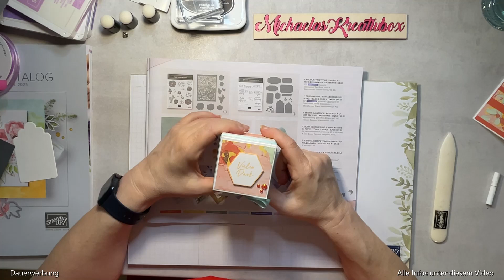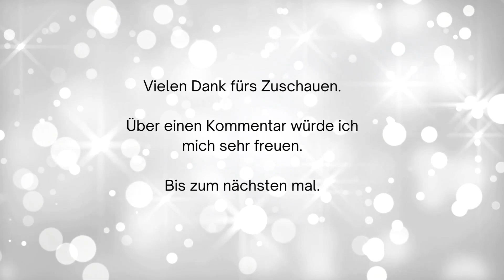1 Produkt, 4 Ideen, heute Künstlerisch Floral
Dauerwerbung. Alle Produkte wurden von mir gekauft und bezahlt.

Heute in der Reihe: Künstlerisch Floral. Die verwendeten Maße und Materialien findet Ihr am Ende der Infobox.
Alle Produkte, die Ihr in diesem Video seht, könnt Ihr über mich bestellen.

Gastgebercode gültig bis Ende Januar          FNTTCNNV
Dieser ist gültig bis 200,-. Bei Bestellungen über 200,00 € lässt Du den Gastgebercode weg, denn sonst bekommst Du keine Shoppingvorteile

Darf ich „Dich“ auch bald in meinem Team begrüßen? Ich würde mich sehr darüber freuen.

Maße Box:
Unterer Teil: 18 x 18 rundherum bei 6 cm falzen. Klebeflächen einschneiden
Deckel 11,7 x 11,7 rundherum bei 2,7 cm falzen.

Maße Karte 1:
Grundkarte 14,85 x 21 cm, falzen bei 10,5
Aufleger Calypso 14,4 x 10,5 cm
DSP: 5 Streifen aus den Resten in unterschiedlicher Breite

Maße Karte 2:
Aufleger weiß etwas kleiner als das ausgestanzte Teil

Maße Karte 3:
Aufleger 14,4 x 10,1 cm

Verwendete Materialien:
Papierschneider: 152392
Große Stanzmaschine: 149653
Kleine Stanzmaschine: 150673
Dimensionals: 104430
Mehrzweck-Flüssigkleber Tombow: 154974
Schwämmchen: 133773

Stempelkissen:
Memento: 132708
Amethyst 147099
Farngrün 147104
Heideblüte 147103
Fresienlila 155611
Papaya 155670

Farbkarton:
Grundweiss: 159228
Schiefergrau. 131291
Anthrazitgrau 121689
Calypso 124392
Fresienlila 155614

Produktreihen-Kollektion Künstlerisch Floral 160433
Daraus verwendet:
Produktpaket Two Tone Flora 160414
Produktpaket Etwas Besonderes 160427
Buntschimmernde Schmucksteine 160429
Geripptes Geschenkband in Aquamarin 160430
DSP Künstlerisch Floral 160413